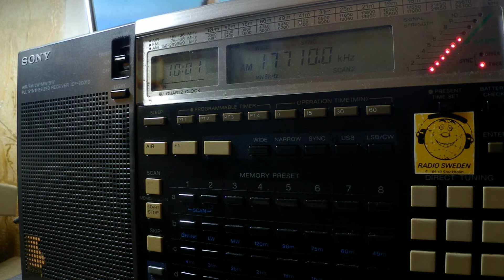26 02 2019 Deutsche Welle in Swahili to EaAf 1000 on 17710 Meyerton